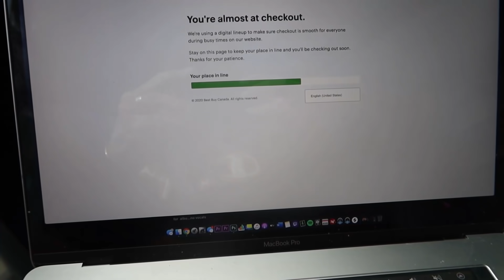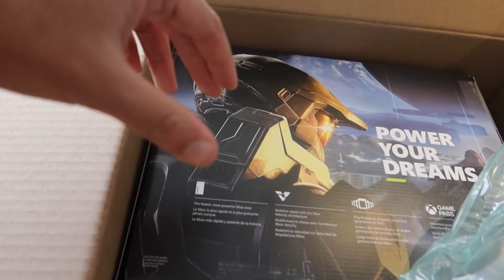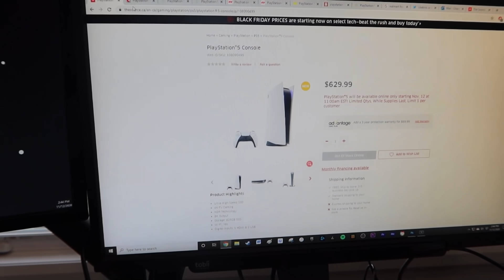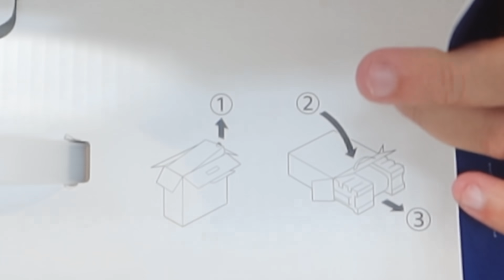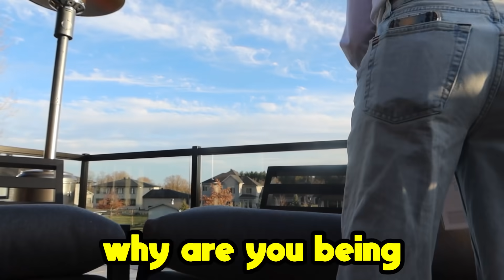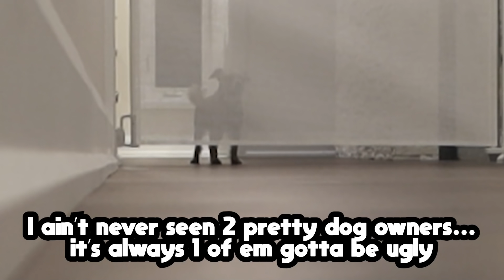She Destroyed My PS5 Because I Said THIS... *REVENGE*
Girlfriend DESTROYS my brand new PS5! I have to get her back for this...